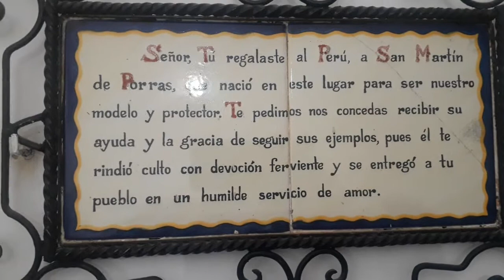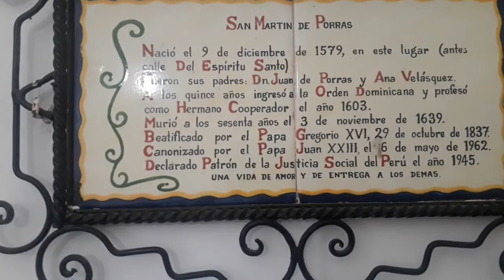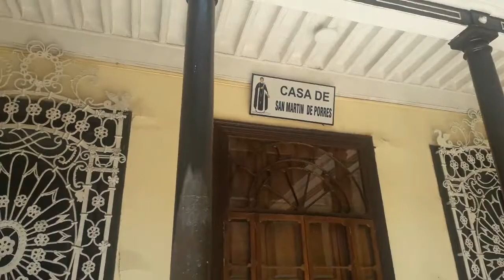Casa de san martin de porres